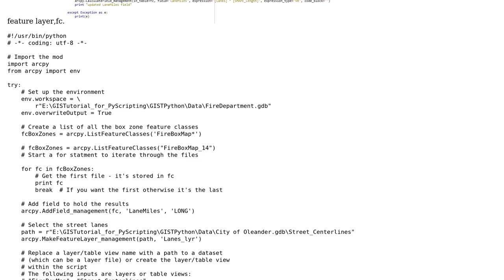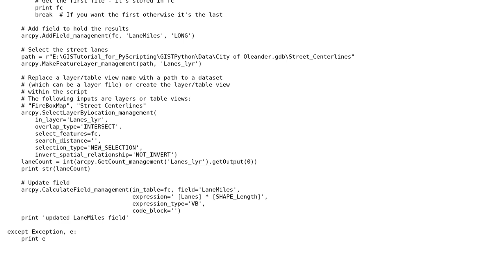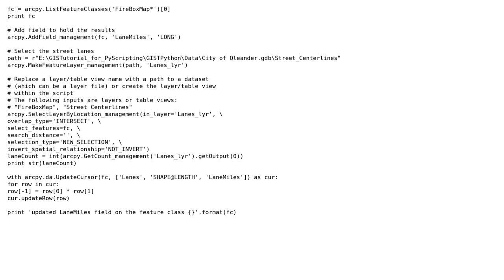GIS: Debugging error 999999 from Python Script using feature layer?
With thanks & praise to God, and with thanks to the many people who have made this project possible! | Content (except music & images) licensed under CC BY-SA | Music | Images & others | With thanks to user Tom user GeoStoneMarten user Caitlin Ryan and the Stack Exchange Network Trademarks are property of their respective owners. You are responsible for your own actions.